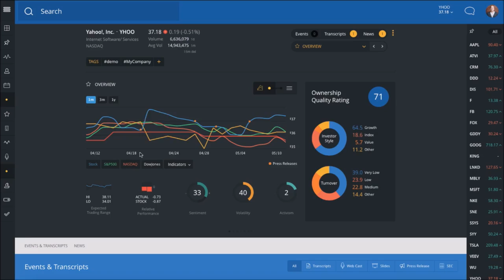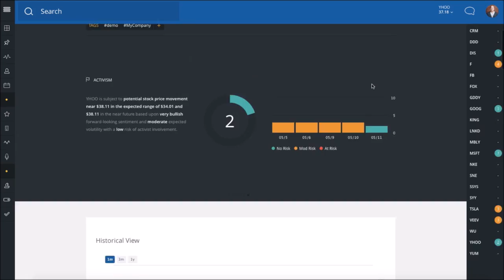Bringing artificial intelligence to IR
This IR Magazine interview explores how artificial intelligence, including machine learning and natural language processing, is affecting investor relations. Darrell Heaps, founder and CEO of Q4, a market intelligence and investor engagement firm based in Toronto, is joined by Adam Frederick, Q4’s senior vice president, intelligence.

Frederick also covered the topic in a recent webinar with Matt Danziger, director of IR at LinkedIn:

Look for part two of the video interview, in which Heaps and Frederick discuss the consumerization of IR teamwork.